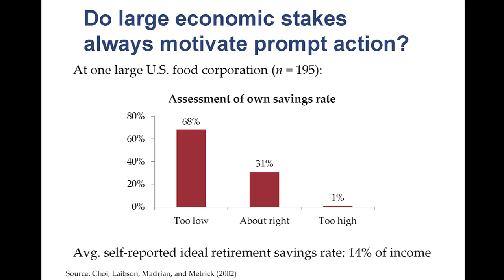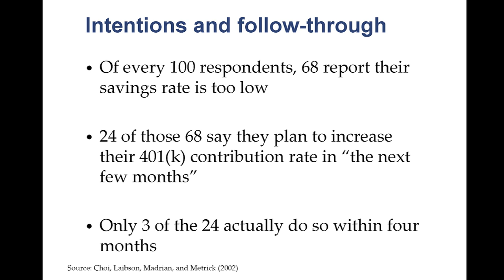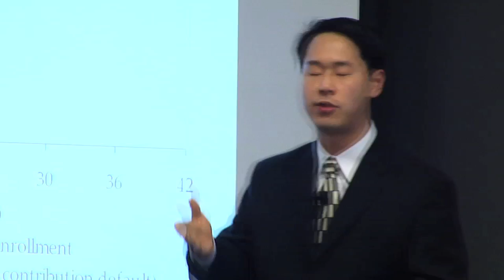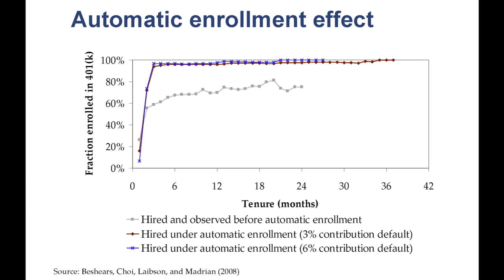Prof. James Choi on the Power of Defaults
Prof. James Choi discusses research examing the effect of automatic enrollment on 401(k) savings rates.